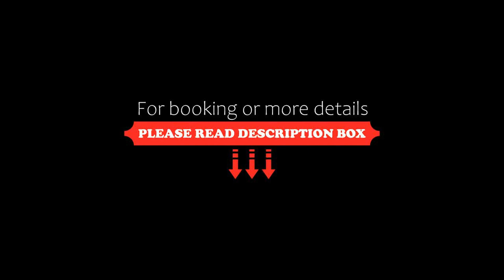Fiyavalhu Resort Maldives, Mandhoo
About Property:
You're eligible for a Genius discount at Fiyavalhu Resort Maldives! To save at this property, all you have to do is sign in.
Fiyavalhu Resort Maldives features a restaurant, bar, a shared lounge and garden in Mandhoo. With free WiFi, this 4-star resort offers room service and a kids' club. The resort provides an outdoor swimming pool, fitness centre, evening entertainment and a 24-hour front desk.
Guest rooms in the resort are equipped with a TV.
Property Type: Resort
Address: Mandhoo Island, 00050 Mandhoo, Maldives
Searching For
1. Fiyavalhu Resort Maldives - Mandhoo
2. Fiyavalhu Resort Maldives - Mandhoo Address
3. Fiyavalhu Resort Maldives - Mandhoo Rooms
4. Fiyavalhu Resort Maldives - Mandhoo Amenities
5. Fiyavalhu Resort Maldives - Mandhoo Offers and Deals
Audio Credit:
Track Title: Blank Slate
Artist: VYEN